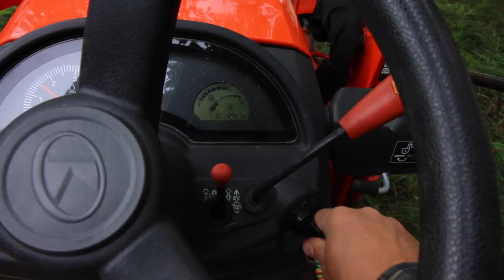7 Bucket Loads of Apples for the Pigs~ Making a tedious job fun!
We got 7 Kubota Bucket loads of apple dropping from the apple trees just in our front yard! It is not always a fun job picking up that many apples all at once! Don't miss the blog post!

Daily Uploads!